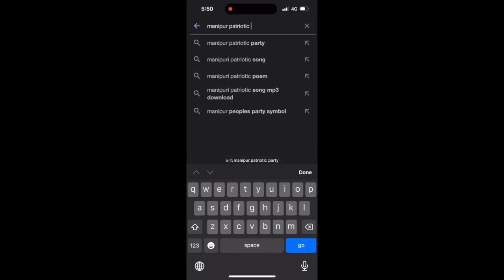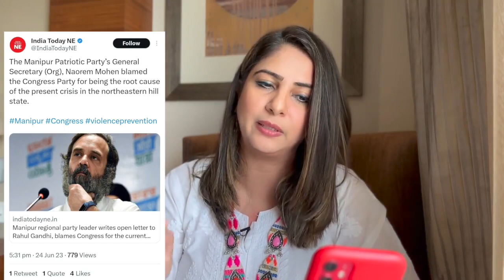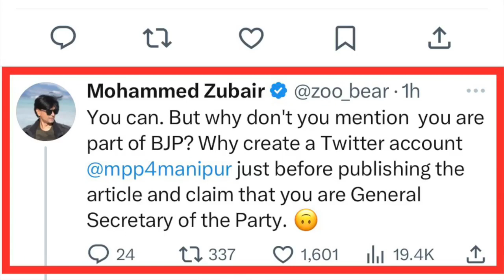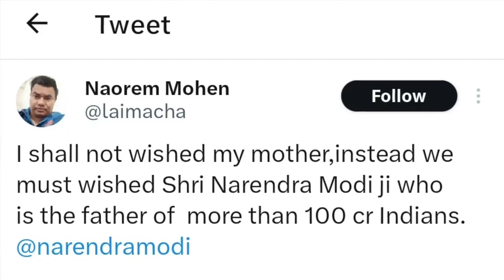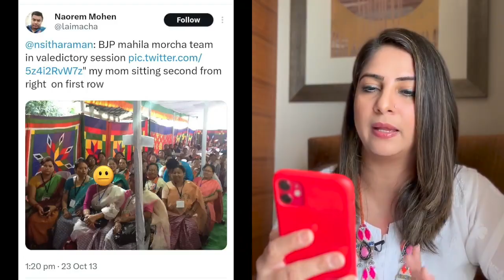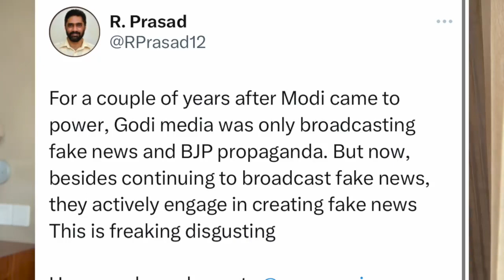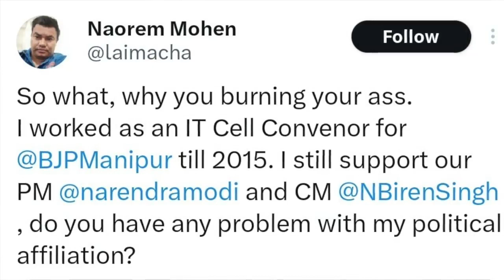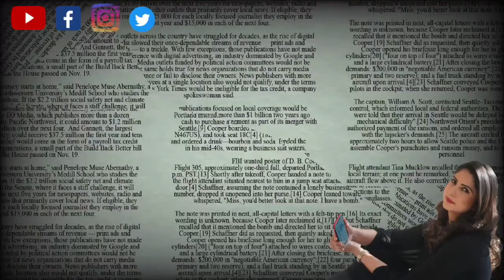IndiaToday NE believe all the fakes made by Meiteis. SAKSHI JOSHI thanks for the clarification.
*Meitei are too much lies and spreading fakes/propoganda. *
*This party (org)name is not exist even in the Google, Manipur patriotic party and Mr Naorem mohen meitei he himself appointed as a G. Secretary in the party and spreading a bundle of fakes information. *
*IndiaToday NE believe all the fakes made by meitei's. *
_*Thank you SAKSHI_JOSHI for the truth clarification*_.